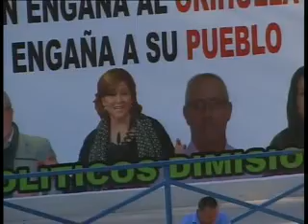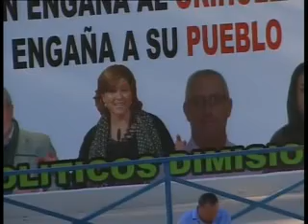Pancarta políticos dimisión